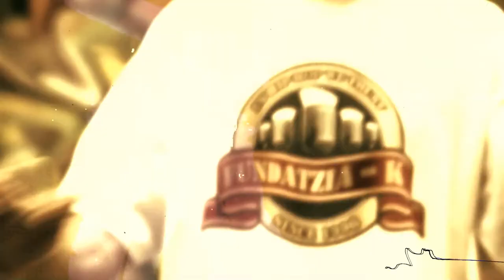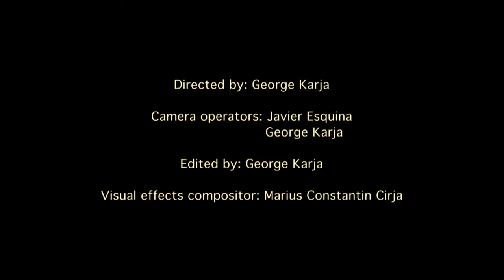CMC Designs (videos archive #003)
Videoclip musical
Artista: Mack B
Nombre cancion: "Fara cuvinte Pt.2"
Director: George Karja
Postproducción: Marius Constantin Cirja